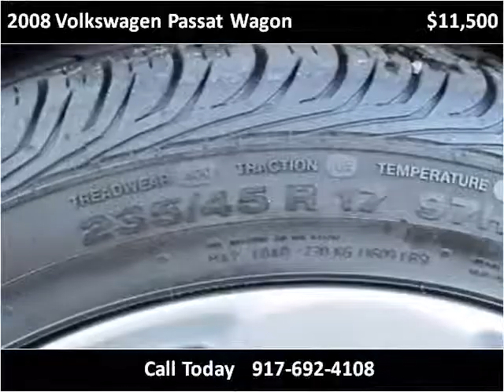2008 Volkswagen Passat Wagon Used Cars Pelham NY